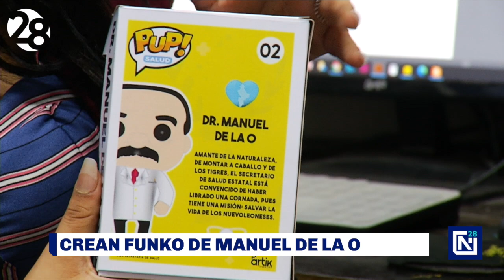Crean Funko de Manuel de la O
El trabajo realizado por Manuel de la O Cavazos, Secretario de Salud de NuevoLeón durante la pandemia ,fue reconocido a través de una figura Funko, creada por tres jóvenes regiomontanos.